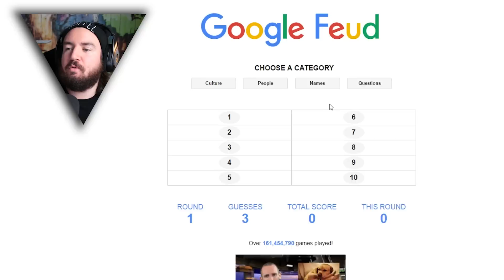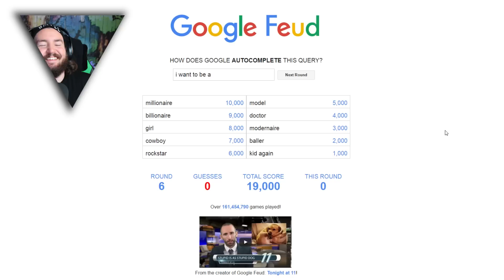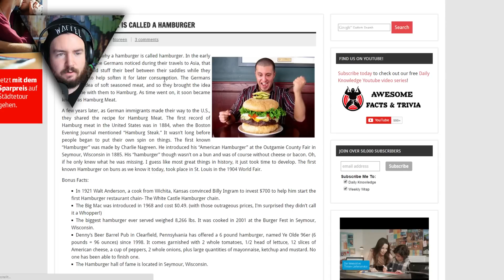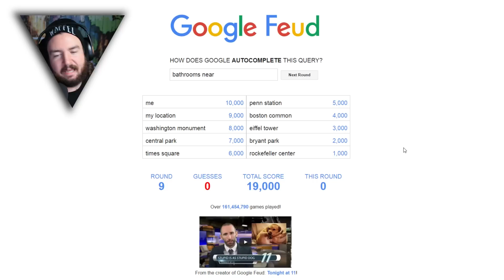KARDASHIAN VERWANDLUNG!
►►Infoseite zum Spiel: Pokemon go app

♥Waffeln♥